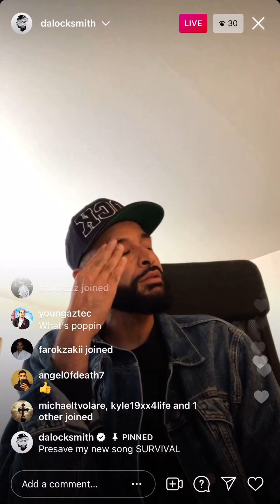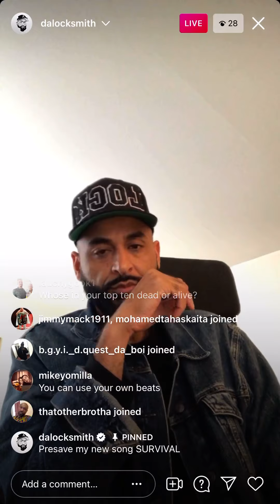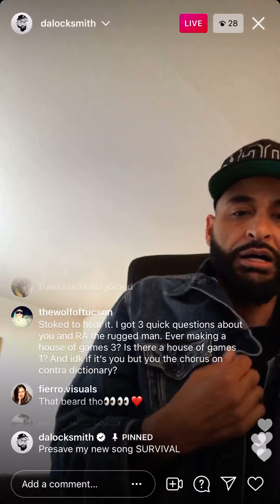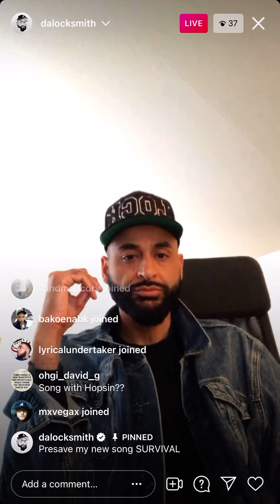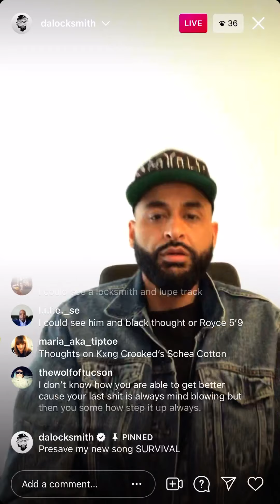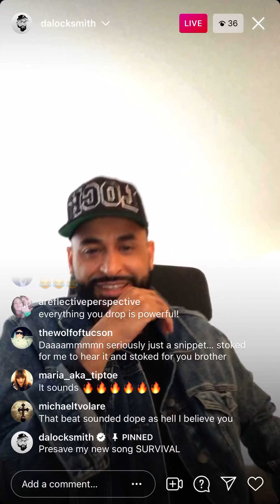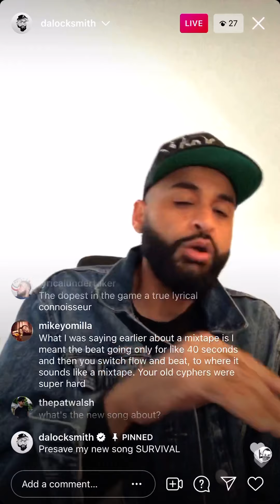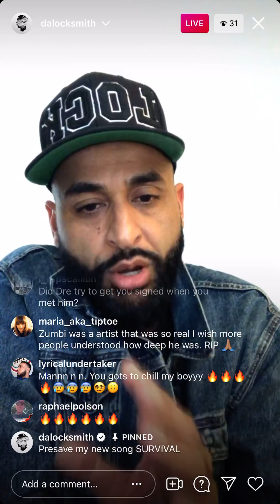Locksmith IG Live • Talks RIP Zion I Zumbi & NEW Song (08/17/2021)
Locksmith IG Live (08/17/2021). Locks talks about the untimely passing of Zumbi of Zion I.